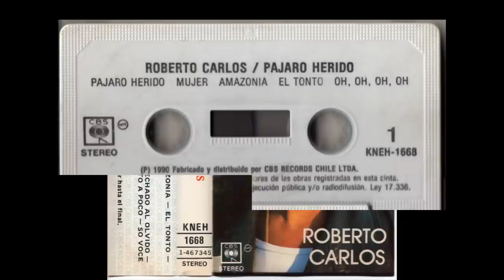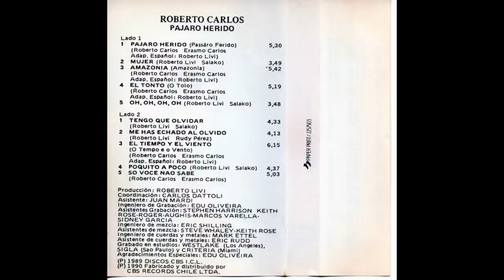ROBERTO CARLOS - PAJARO HERIDO (1989) CASSETTE FULL ALBUM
CANCIONES  :

01 PÁJARO HERIDO 0:01
02 MUJER 5:31
03 AMAZONIA 9:27
04 EL TONTO 15:16
05 OH, OH, OH, OH 20:36
06 TENGO QUE OLVIDAR 24:18
07 ME HAS ECHADO AL OLVIDO 28:46
08 EL TIEMPO Y EL VIENTO 32:57
09 POQUITO A POCO 39:15
10 SO VOCE NAO SABE 43:55